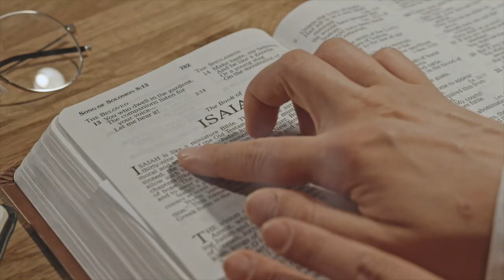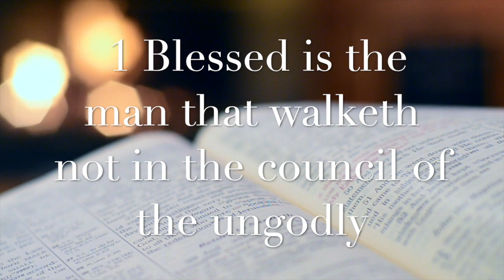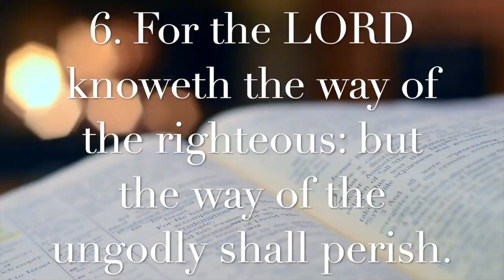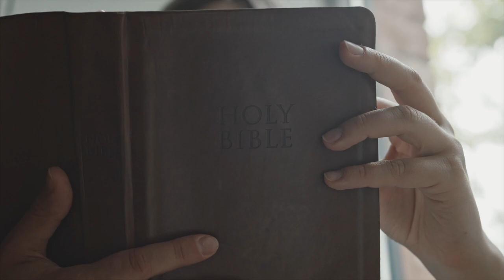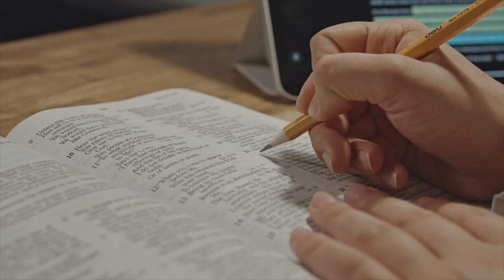BLESSED MAN VS UNGODLY MAN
Psalms 1 gives us a look at the blessed man and the ungodly man. It has six verses ,three for the blessed man and three for the ungodly man. In order to be blessed there are divine instructions to be followed. Psalms 1 provides these instructions. It also exposes the consequences of being an ungodly man.